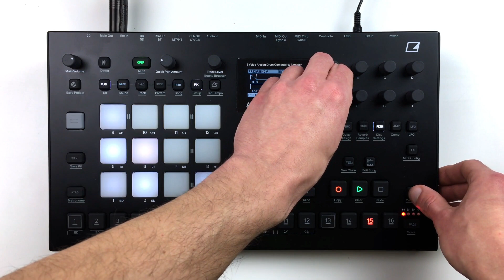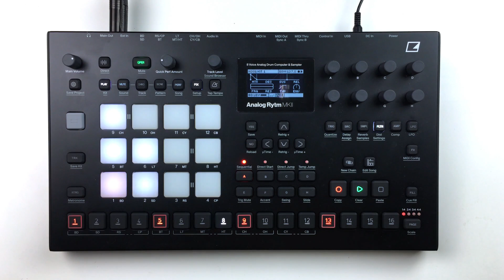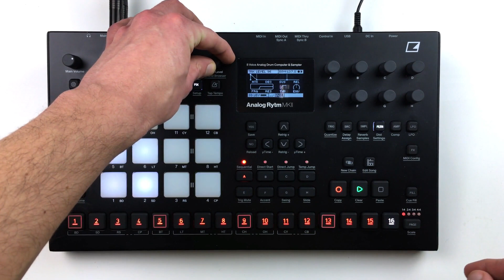Elektron Analog Rytm MK2 | Techno/House Jam (No Talking)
A little jam to show the housier and technoid side of this drummie.

Performance: Kai Dombrowski
Video: Kai Dombrowski